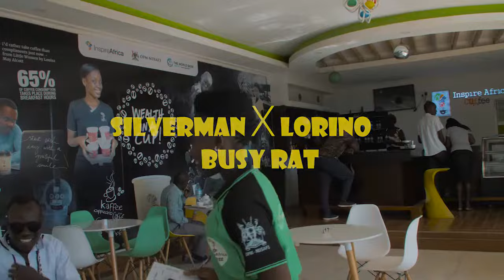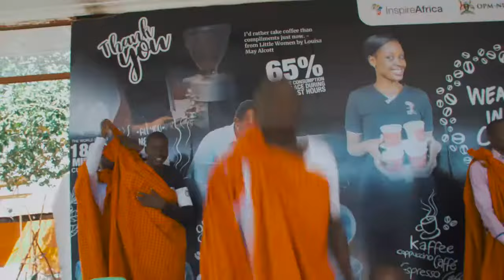AKOGO BY SILVERMAN XLORINO BUSY RAT.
AKOGO LATTEST VEDIO